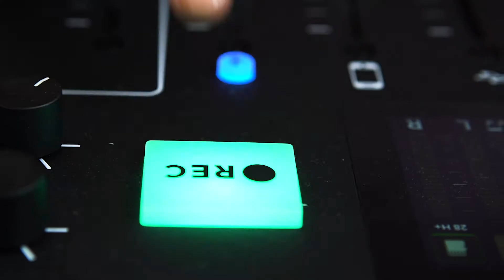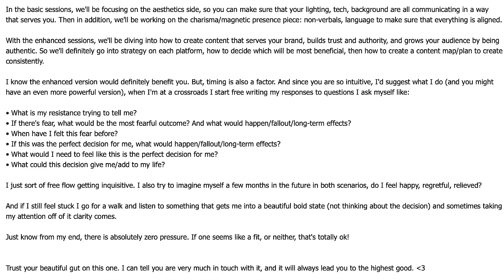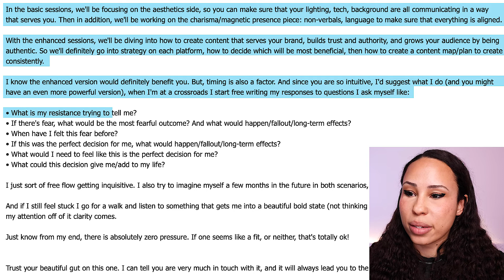How to Sell With Authenticity & Integrity (Courses, Products, Services, Everything)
Are you nervous about coming across like a sleazy salesperson? Whether you're trying to start your own business, sell a product, or work as a freelancer, it's important to learn how to sell yourself and your products in an ethical and compelling way.

Simply follow these 5 principles for selling to attract customers that not only value your business but are also a good fit for you. In this video, I reveal all my business secrets on pricing, value, fit, and all things selling!

★ Ready to start making videos that grow your brand? ★
Perfect timing! You can sign up for my free workshop Magnetic in Video

Video Chapters:
0:00 5 principles to selling
01:02 Anxiety when selling
01:32 Price communicated value
04:16 Value is about impact
04:51 Taking vs. Giving
05:49 It's about fit
07:03 Energetic alignment
09:08 The email!

▻ FAVE EQUIPMENT ◅
Adjustable Laptop Stand
Laptop Mega Stand (I haven't tried this one but I really want to)
Audio/Video (Airpods)
My favorite Vlog camera/gimbal (Osmo Pocket)
Osmo Pocket Extender
Adjustable Phone Stand
Gooseneck Iphone Stand
Professional Camera
Favorite Vlog Camera
My laptop
The webcam I recommend (if you have $300 to invest)
Great lights to use

▻ If you want to set up a high-quality camera with zoom (video coming soon):
Capture Card